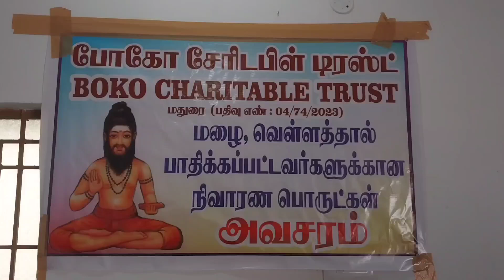போகோ சாரிட்டபிள் டிரஸ்ட் எனும் பெயரில் அறக்கட்டளை அமைத்து பல்வேறு நலத்திட்ட உதவிகள் DRவிஜயராகவன்.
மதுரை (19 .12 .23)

 தென் மாவட்டங்களில் புயலால் பாதிக்கப்பட்ட மக்களுக்கு உதவிக்கரம் நீட்டும் விதமாக ரூபாய் 45 லட்சம் மதிப்புள்ள நிவாரண பொருட்களை வழங்கிய தனக்கனகுளம் மனிதநேய மருத்துவர்விஜய ராகவன்.

உணவு, அத்தியாவசிய பொருட்கள், பாய் , பழங்கள் உள்ளிட்டவை  புயலால் பாதிக்கப்பட்ட தூத்துக்குடி பகுதியில் உள்ள 15ஆயிரம் பேருக்கு வழங்க ஏற்பாடு

மதுரை மாவட்டம் திருப்பரங்குன்றம் தாலுகா தனக்கன்குளம் பகுதியைச் சேர்ந்தவர் டாக்டர் விஜயராகவன்.

போகோ சாரிட்டபிள் டிரஸ்ட் எனும் பெயரில் அறக்கட்டளை அமைத்து பல்வேறு நலத்திட்ட உதவிகள் செய்து வருகிறார்.

இந்நிலையில் வடகிழக்கு வளிமண்டல தாழ்வு நிலை காரணமாக பெய்த கன மழையில் பாதிக்கப்பட்ட தூத்துக்குடி திருநெல்வேலி கன்னியாகுமரி மாவட்ட
 மக்களுக்கு உதவும் விதமாக  சுமார் 45 லட்சம் ரூபாய் மதிப்பில்  பத்தாயிரம் பேருக்கு உணவு மற்றும் 15 ஆயிரம் பேருக்கு தேவையான பாய் போர்வை ,அத்திய வசிய பொருட்களான அரிசி, பருப்பு,பலசரக்கு, பிரட் பழம் , மெழுகுதிரி உள்ளிட்ட பொருட்களை தனது குழுவினருடன் தனக்கன்குளத்தில் உள்ள அழகர் மகாலில் இருந்து தயார் செய்து நேரடியாக தூத்துக்குடி மாவட்ட மக்களுக்கு வழங்க புறப்பட்டு சென்றார்.

இது பற்றி செய்தியாளர்களிடம் கூறிய டாக்டர் விஜயராகவன் பேரிடர் போன்ற கால நேரங்களில் பாதிக்கப்பட்ட பொதுமக்களுக்கு நம்மால் இயன்ற உதவிகளை செய்ய வேண்டும் எனது குழுவினர் மூலம் போகோ டிரஸ்ட் சார்பில் சுமார் 45 லட்ச ரூபாய் மதிப்பில் உணவு மற்றும் பால் பவுடர் அத்தியாவசிய பொருட்கள் பழம் பிஸ்கட் பிரட் போன்றவற்றை வழங்க உள்ளோம்.

புயலால் பாதிக்கப்பட்டு மிகவும் கஷ்டமான சூழ்நிலையில் உள்ள மக்களுக்கு  எங்களால் முடிந்த உதவிகளை செய்கிறோம். இதனை பார்த்து  மற்றவர்களும் பொது மக்களுக்கு உதவ வேண்டுகிறோம்.

தனக்கன்குளத்தை சேர்ந்த மனிதநேய மருத்துவர்  விஜயராகவன் புயலால் பாதிக்கப்பட்ட மக்களுக்கு உதவும் விதமாக அரிசி, பருப்பு,, பால், பழம், உள்ளிட்ட அத்தியாவசிய பொருட்கள் வழங்கும் நிகழ்ச்சி மக்களிடையே பெரும் நெகிழ்ச்சியை ஏற்படுத்தியுள்ளது.